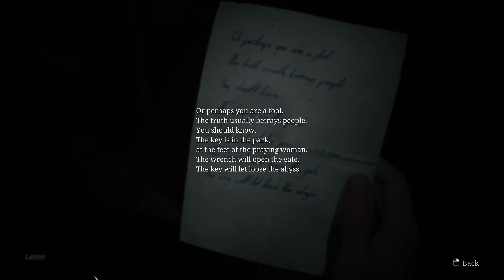Silent Hills 2 Remake Ray Traced Part 9 South Vale Otherworld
silent hill 2 remake vs resident evil 4 remake
silent hill 2 remake voice comparison
silent hill 2 remake vs original trailer
silent hill 2 remake vs resident evil 2 remake
silent hill 2 remake vr
silent hill 2 remake weaponssilent hill 2 remake xbox series x
silent hill 2 remake 4k 60fps